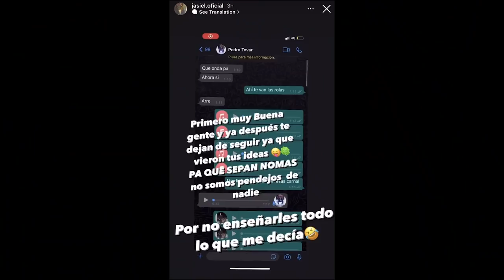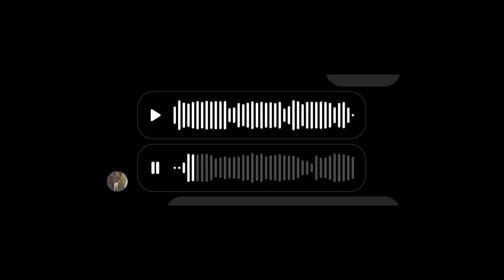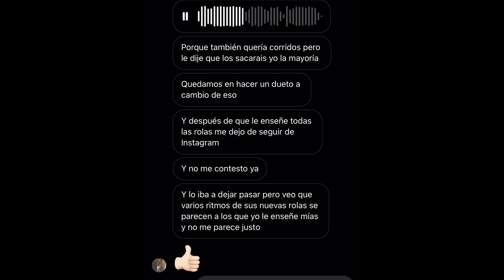THIS ARTIST is ACCUSING PEDRO TOVAR (ESLABON ARMADO) of STEALING HIS SONGS and IDEAS!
WHAT'S GOOD Y'ALL IT'S YA BOY YAYO!